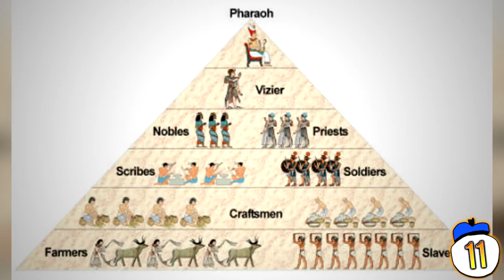15 Myths & Facts About Ancient Egypt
From alien theories to the rights of Egyptian women, we count 15 of the most surprising and myth-breaking facts about Ancient Egypt only discovered these last few decades.